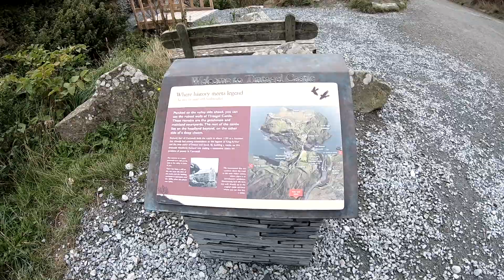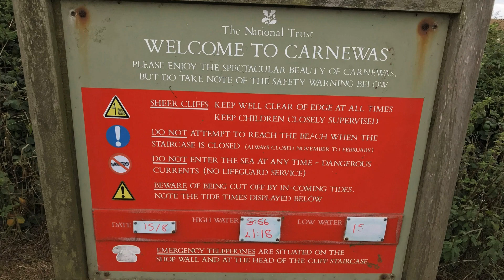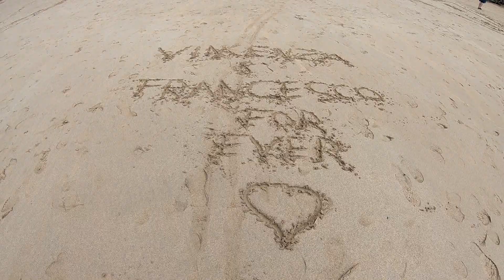Cardiff,Bristol e la Cornovaglia ...alla ricerca di luoghi incantati, prima parte Agosto 2018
Un viaggio attraverso luoghi e città affascinanti dalla Cornovaglia al Galles per finire il viaggio a Bristol.